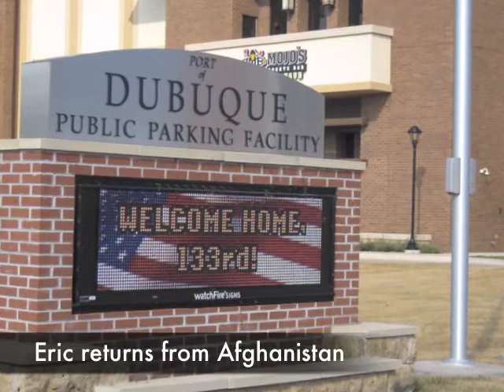2011 Benzing Review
Slide show of highlights from the Benzings in 2011